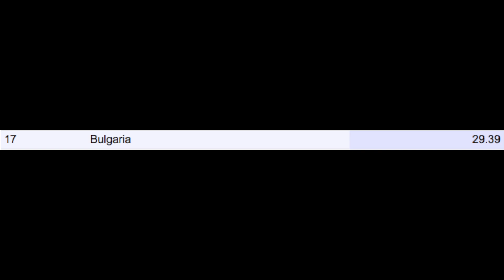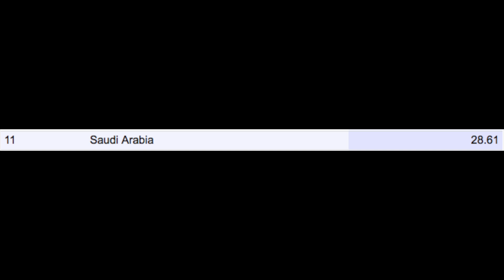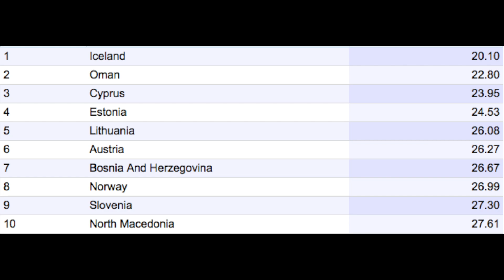Numbeo | Top 20 Countries With The Lowest Time Index by Country 2020